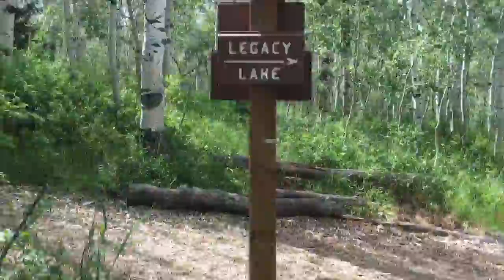Hirschi Family Reunion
This video is more for my family so I won't be offended if you don't like it